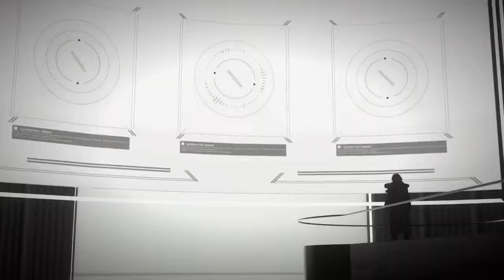Astral Chain . Startup . File 01 & Boss Battle Laius . Nintendo Switch Playthrough